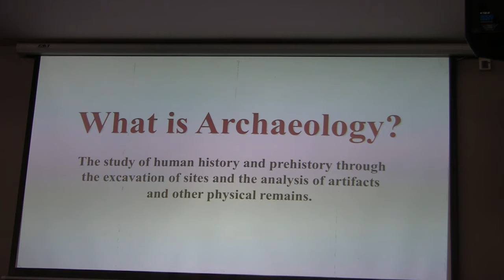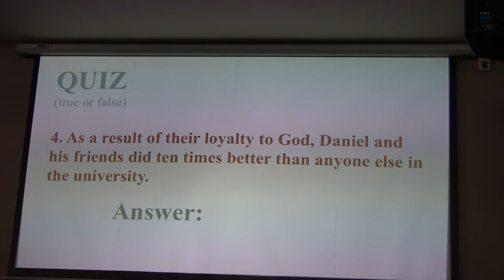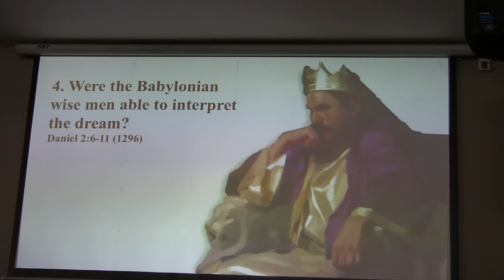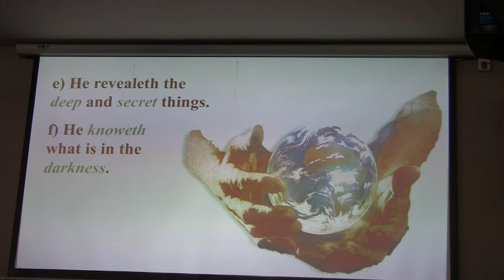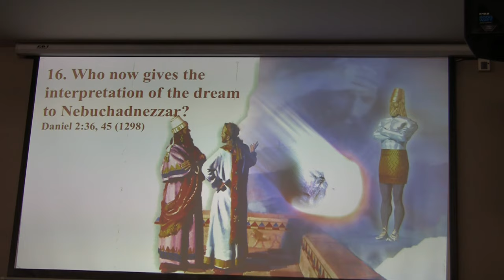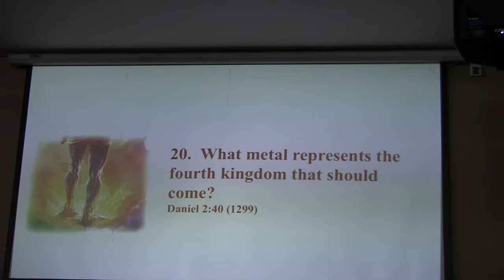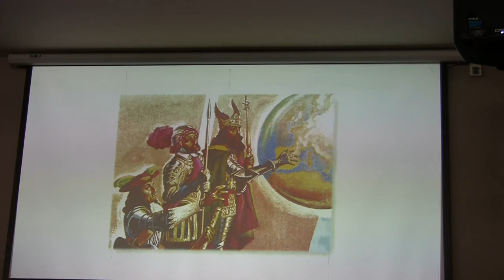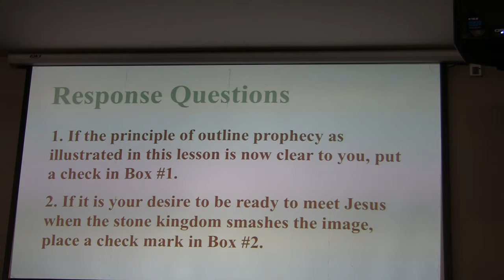Daniel Revealed: The Kingdoms of Daniel 2